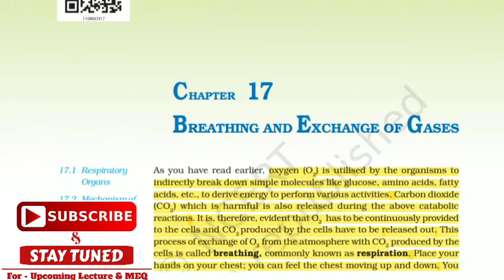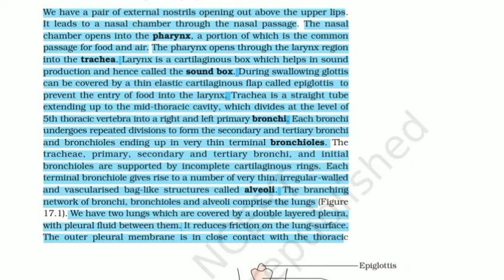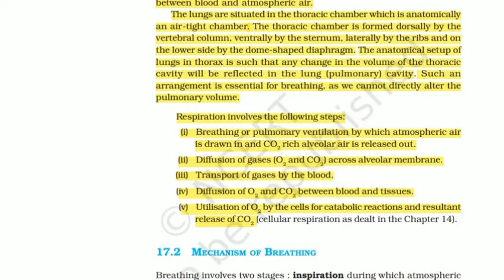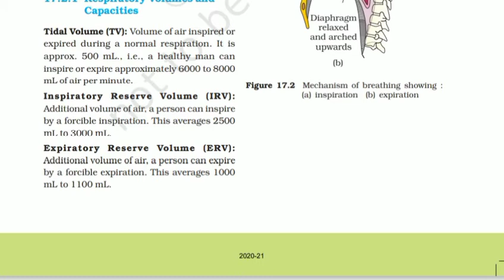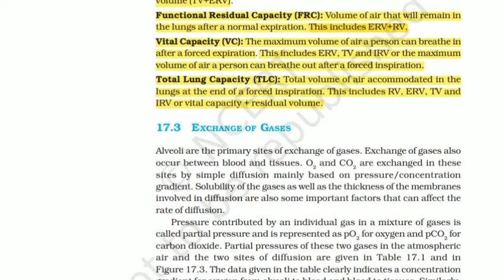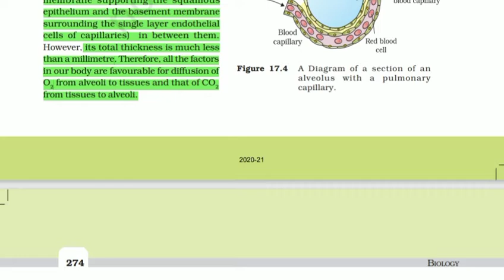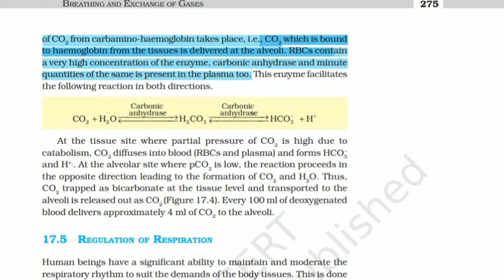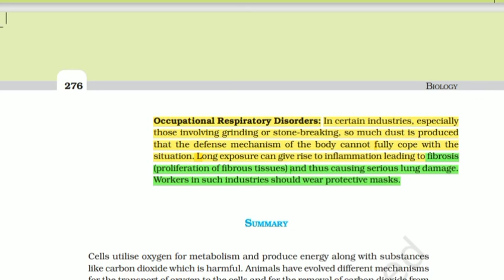breathing and exchange of gases class 11 | human respiratory system | biology class 11 | bio by daya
breathing and exchange of gases class 11 || human respiratory system || biology class 11 || bio by daya || biology by daya sir || ncert biology class 11 || NEET || breathing and exchange of gases class 11 one shot || biology crash course

biology crash course for neet

NEET 2021

NEET 2022

respiratory system

Respiration

Human respiration

biology physicswallah

respiration in humans

unacademy neet

NCERT Revision Series

breathing and exchange of gases class 11 ncert

breathing and exchange of gases class 11 neet

human physiology

neet biology

digestion and absorption for neet

human physiology

human physiology class 11 neet

human physiology class 11 neet one shot

human physiology lecture

human physiology ncert

digestion and absorption class 11

digestion and absorption class 11 ncert

human digestive system class 11

neet biology

ncert biology one chapter in one shot

Plant Kingdom
taxonomy

Plant kingdom ncert class 11

Plant Kingdom for neet
Gymnosperms for neet